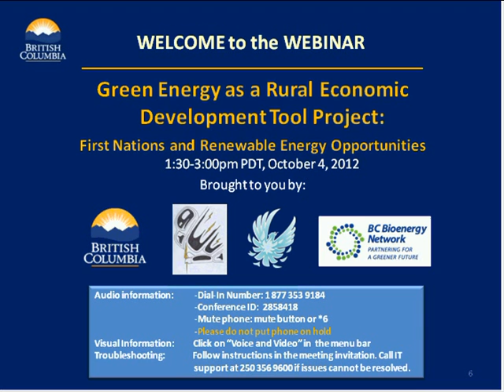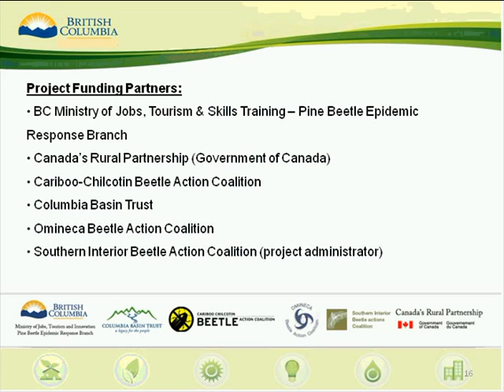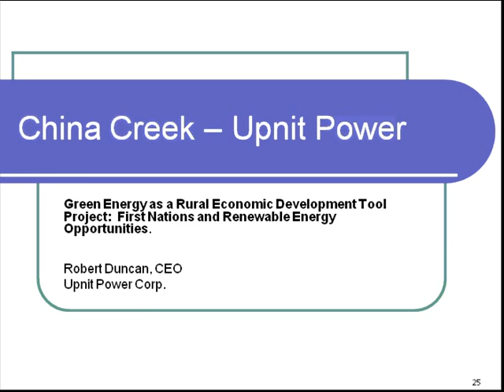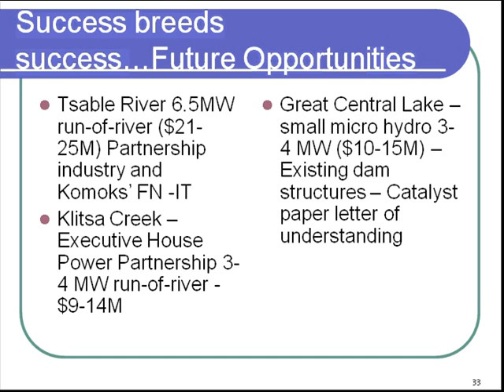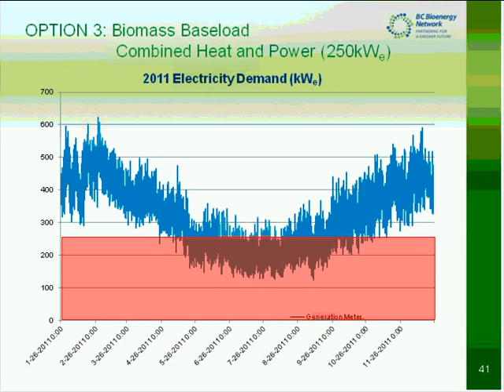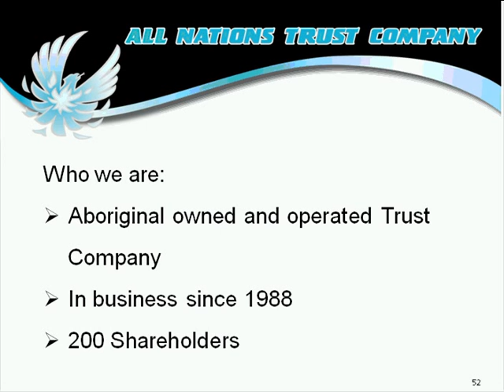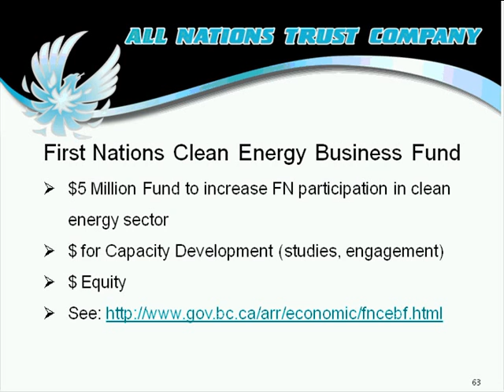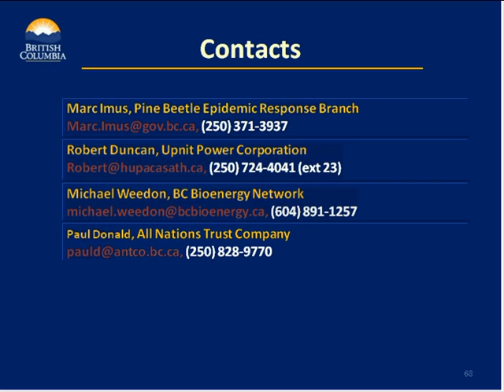First Nations and Renewable Energy Opportunities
A webinar recording from the Economic Development Division: The Green Energy as a Rural Economic Development Tool project provides information to First nations and rural communities in BC on how to effectively leverage renewable energy resources for economic development. Learn more about this project and case studies of success.